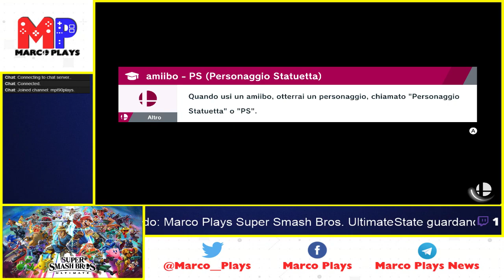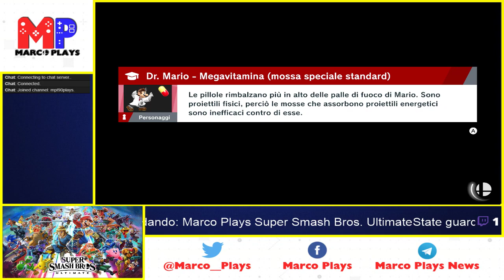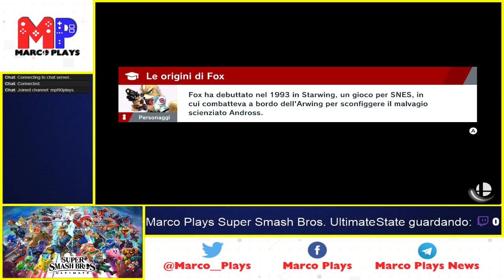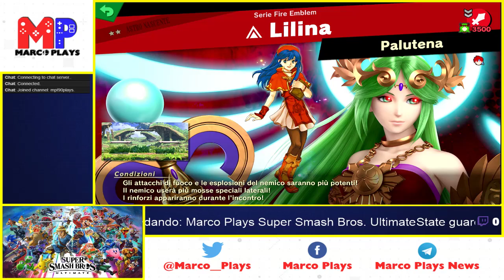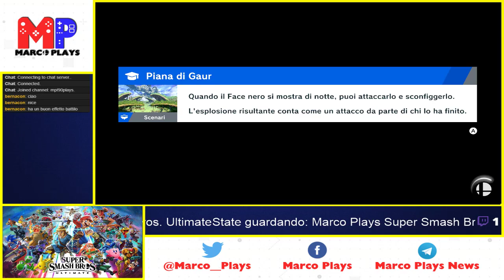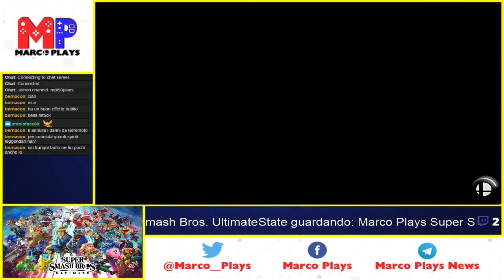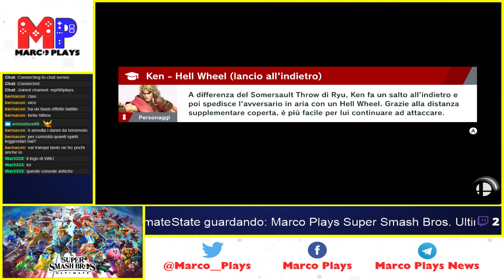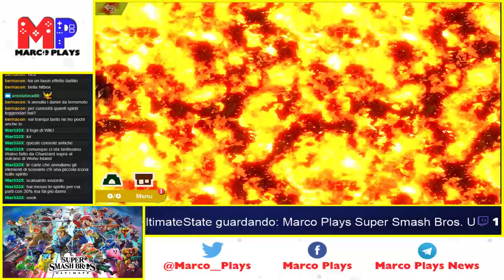In pista per il capitano | Super Smash Bros. Ultimate #5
Il tempo è giunto, ecco Marco Plays Super Smash Bros. Ultimate!

Il viaggio in "La stella della speranza" continua, con la nebbia che si dirada e la mappa che si espande, anche se ci sono ancora zone non raggiungibili senza specifici spiriti.
Certamente però, la mini-pista da corsa è raggiungibile, e c'è un grande premio ad aspettarci alla fine...oh Capitano, mio Capitano.

Registrato via Nintendo Switch con Elgato Game Capture HD60 S